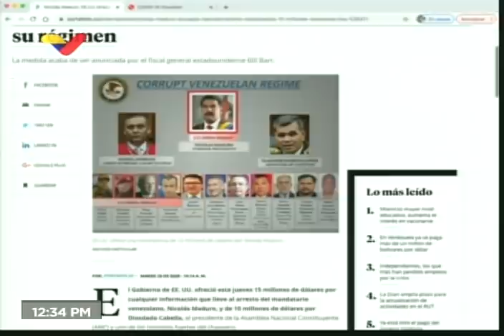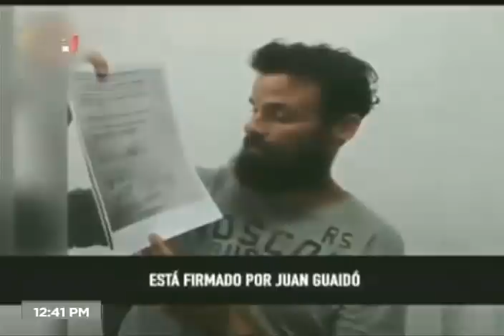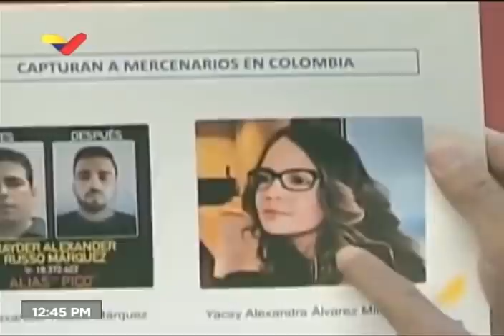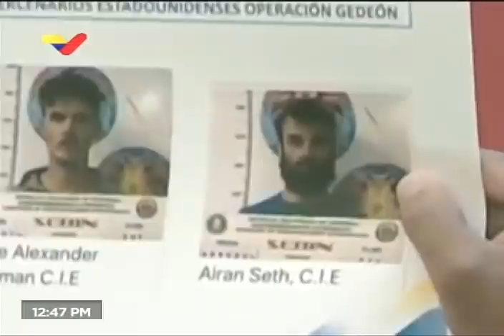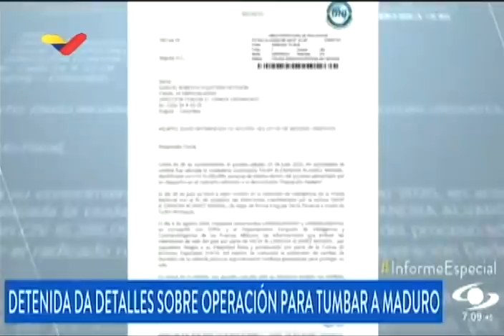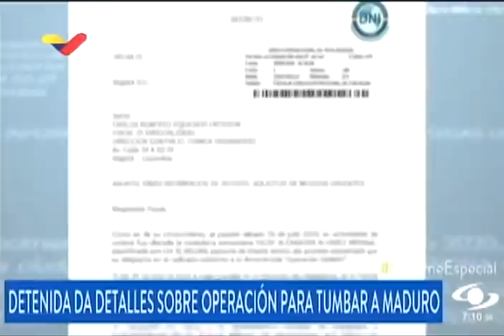Yacsy Álvarez confirma que gobierno de Colombia conocía de la Operación Gedeón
Testimonio de Yacsy Álvarez, intérprete de Jordan Goudreau, quien reconoce que el gobierno de Colombia presidido por Iván Duque conocía y participó en la planificación de la Operación Gedeón que intentó derrocar al Presidente Nicolás Maduro el año pasado. Especial de VTV contextualizando el tema, transmitido el 28 de enero de 2021.

Bitcoin: 16zae5LZZNU7e8wwAKZXSEVo7bP2xZ1KwC

Petros: PFfDUW3cj1WD7cUPYg9MK2EtgG5nUgVzuc